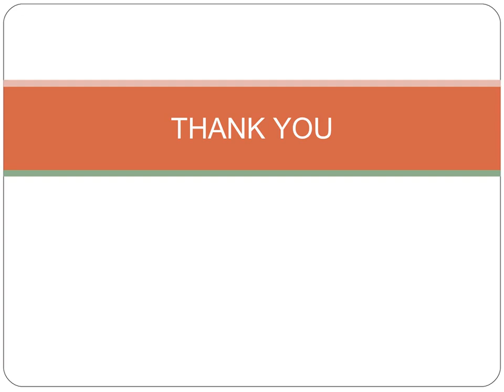Public Divorce Records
: U.S.A. Official Divorce records provider for the first time on the internet!

SearchMyRecords will check thousands of sources, public databases, and proprietary search databases and let you download and view Divorce Records within few minutes. You can get the report you are looking for easily and effortlessly right from here without anyone ever finding you out, yes! And we are 100% honest.